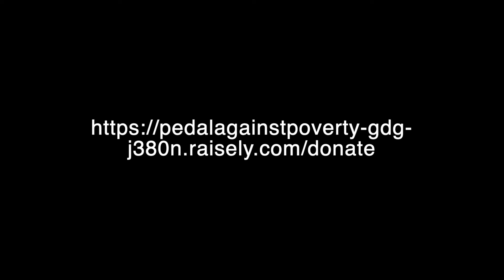Interview with Pete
Pete Crean is one of the team members for the 2022 Pedal Against Poverty NZ. Here he shares about himself, some of the challenges he will face, and why he's doing it.